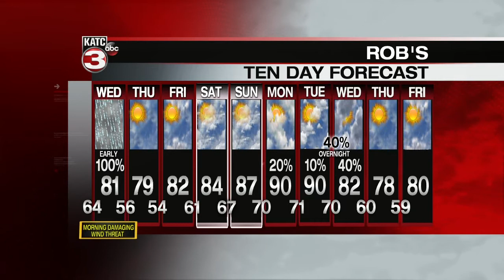Rob's weather forecast part 2 04-28-20 6pm